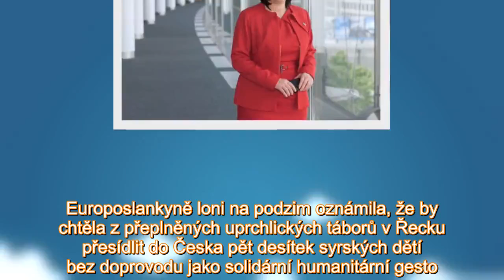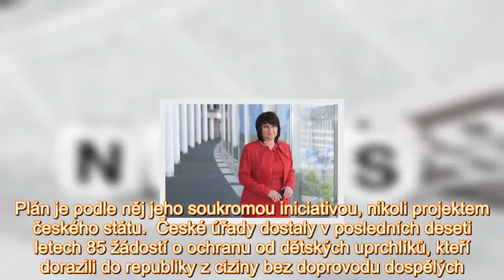Přijede 14 syrských sirotků do Česka? Hamáček chce jednat o dětech se Řeckem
Europoslankyně loni na podzim oznámila, že by chtěla z přeplněných uprchlických táborů v Řecku přesídlit do Česka pět desítek syrských dětí bez doprovodu jako solidární humanitární gesto. Premiér Andr